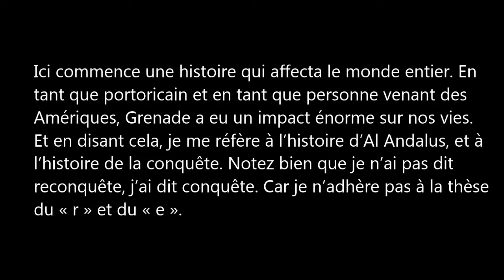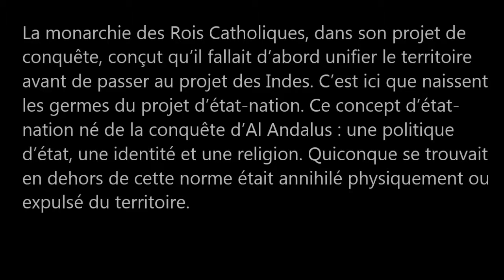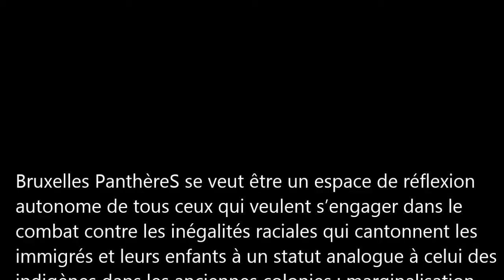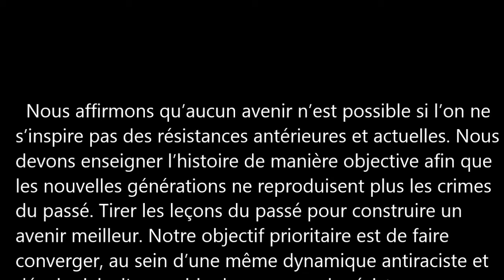Rencontre avec Ramón Grosfoguel.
Rencontre avec Ramón Grosfoguel, Professeur de "Ethnic Studies" à L"Université de Californie à Berkeley.

Malgré la décolonisation formelle, une colonialité globale perdure sous des formes multiples et imbriquées : les dominations fondées sur le genre, la race, les pratiques sexuelles, la langue, la spiritualité, etc. La décolonisation du monde appelle une politique nouvelle, qui, au-delà des affirmations identitaires (cultural studies) et des relations de travail (marxisme), donne toute leur place aux savoirs situés, ouvre une géopolitique de la connaissance. Il s'agit moins alors de prendre le pouvoir que d'inventer des institutions collectives, locales et globales.

Bruxelles PanthèreS se veut être un espace de réflexion autonome de tous ceux qui veulent s'engager dans le combat contre les inégalités raciales qui cantonnent les immigrés et leurs enfants à un statut analogue à celui des indigènes dans les anciennes colonies : marginalisation politique, stigmatisation de nos cultures et religions (notamment dans les médias), brutalités policières au faciès, sexisme, discriminations à l'emploi, au logement, à l'école, répression de l'immigration et des habitants des quartiers populaire de Bruxelles, etc. Plus généralement, nous luttons contre toutes les formes de domination impériale, coloniale et sioniste qui fondent la suprématie blanche à l'échelle internationale. Nous travaillons à construire la communauté politique de toutes celles et tous ceux qui refusent l'occultation des dominations et des oppressions inscrites dans l'histoire et les institutions étatique des pays occidentaux. Nous affirmons qu'aucun avenir n'est possible si l'on ne s'inspire pas des résistances antérieures et actuelles. Nous devons enseigner l'histoire de manière objective afin que les nouvelles générations ne reproduisent plus les crimes du passé. Tirer les leçons du passé pour construire un avenir meilleur. Notre objectif prioritaire est de faire converger, au sein d'une même dynamique antiraciste et décoloniale, l'ensemble des espaces de résistances que se donnent les habitants des quartiers populaires de Bruxelles. Ces rencontres sont ouverte à tous, gratuit et dont on espère qu'il participera à l'élaboration d'une pensée critique décoloniale qui puisera son inspiration dans les luttes anticoloniales, antiracistes et dans l'expérience des résistances populaires. Nous souhaitons surtout qu'elle sera au service des luttes des immigrations et des quartiers.